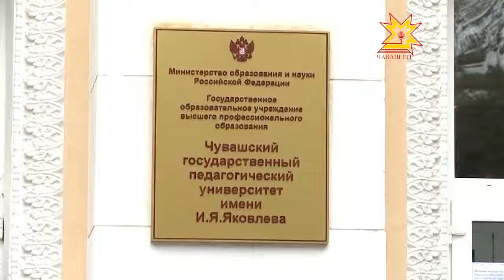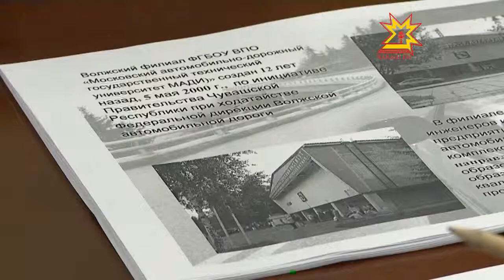Совещание по эффективности вузов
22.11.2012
Вопросы к российским ВУЗам существуют давно и достаточно серьезные. Большое количество самых разнообразных учебных заведений, ряд скандалов, связанных с взятками и торговлей учеными степенями и бюджетными местами, заставили руководство страны более внимательно посмотреть на систему образования. 20 ноября Минобр России опубликовал обновленный список неэффективных вузов. Что делать с каждым, окончательно решат до конца месяца. Сегодня будущее учебных заведений Чувашии обсуждали Глава республики, министр образования и ректоры ведущих ВУЗов.